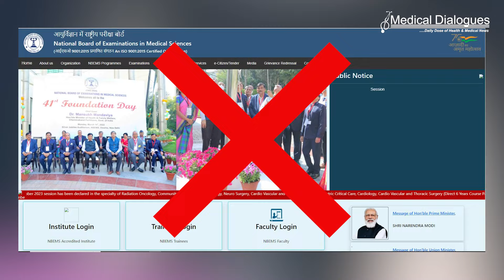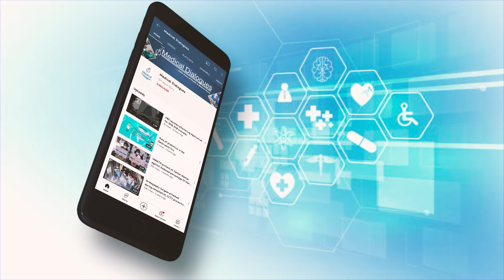NBE official website suspended amid uncertainty over NEET PG 2024 exam date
Google has reportedly suspended the official website of the National Board of Examinations (NBE) amid uncertainty surrounding the National Eligibility-cum-Entrance Test - Postgraduate (NEET PG 2024) exam. There have been conflicting reports in the past 48 hours regarding the possible postponement of the NEET PG 2024 exam to the first week of July. This comes after issues with the website and the suspension of the NBE account. The official exam date, according to the National Board of Examinations in Medical Sciences (NBEMS), is scheduled for March 3. However, recent reports suggest a potential shift to the first week of July, with counseling starting in August. The National Medical Commission (NMC) has also announced that NEET PG counseling for medical admissions will be conducted exclusively online starting this year, and medical colleges are instructed to declare fees for each course on their official websites.